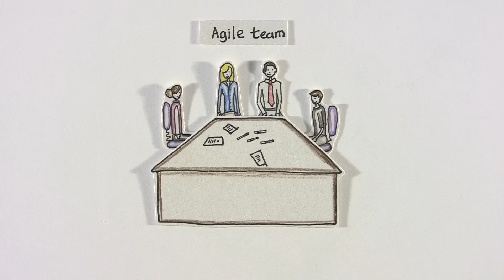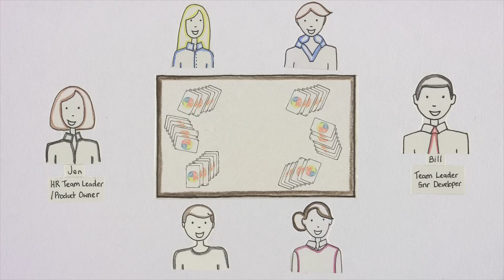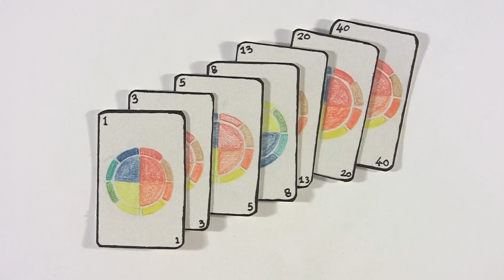Agile in Practice: Planning Poker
This planning poker video forms part of a series that complements our open source Agile in Practice Help Sheets on our We hope you enjoy it.